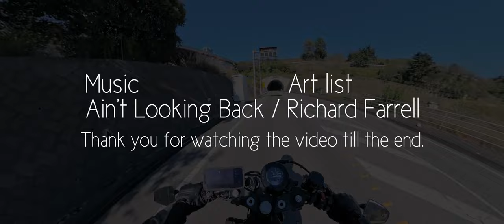[motovlog] Autumnal weather [XSR900]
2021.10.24  Touring with the bosses of the company after a long time.

Motorcycles - HONDA       CB400 SUPER BOL D'OR
                         SUZUKI       GSF1200S
                         KAWASAKI  Ninja650
                         YAMAHA     XSR900

Cameras       - Gopro MAX
 　　　　　　Sigma FP + SIGMA 28-70mm F2.8 DG DN

music  Art list  -  Ain't Looking Back / Richard Farrell